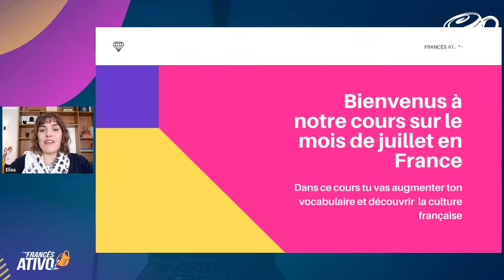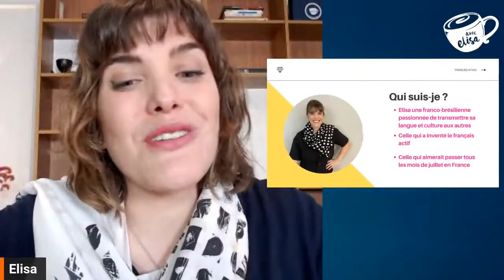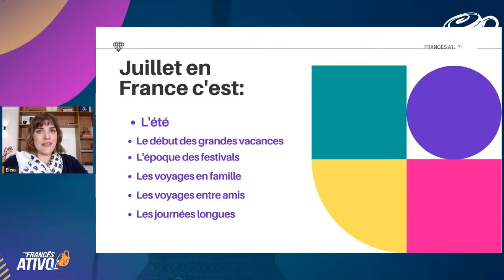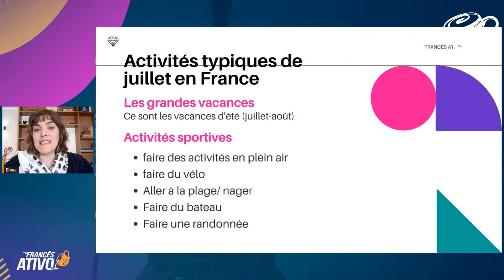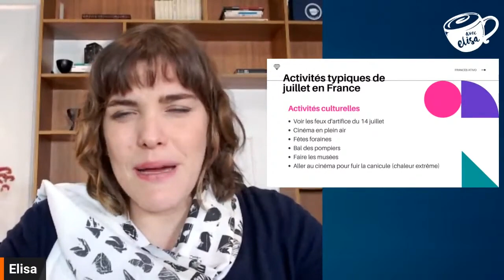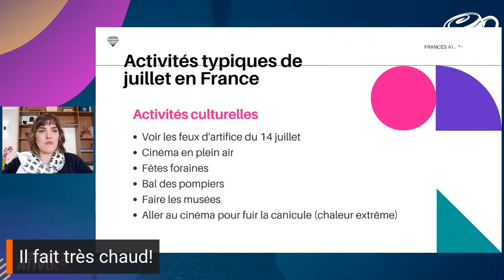Descubra por que julho é o mês ideal para conhecer a França!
- Descubra as razões que tornam julho o mês perfeito para uma visita à França!

Saiba mais sobre os festivais, eventos e o clima que tornam este período ideal para explorar as maravilhas do país. No vídeo, você vai conferir insights exclusivos, dicas de planejamento e vocabulário para estar pronto para aproveitar ao máximo o verão francês.